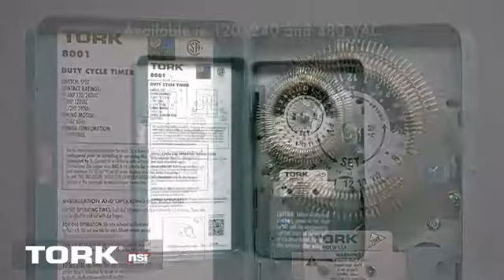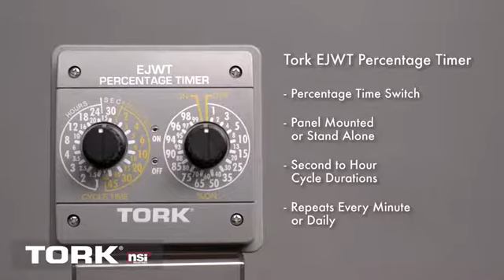Tork EJWT Series Percentage Timer Switch, 120 240VAC Input Supply 60 Hz, SPDT Output Contact